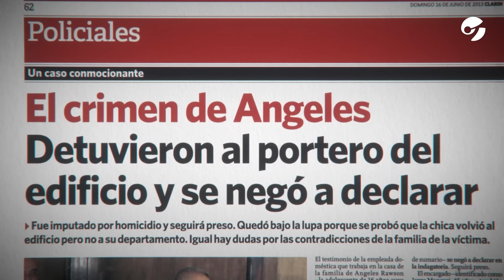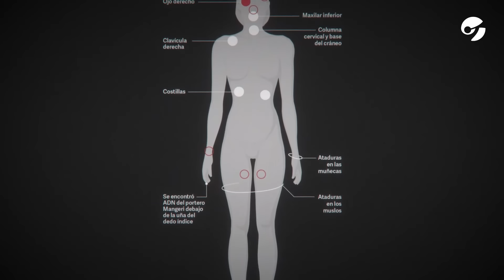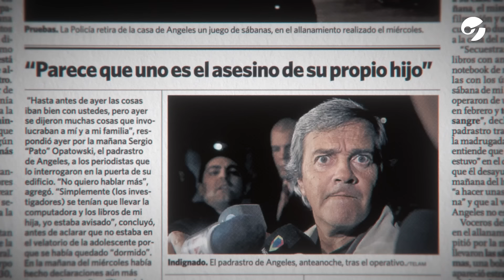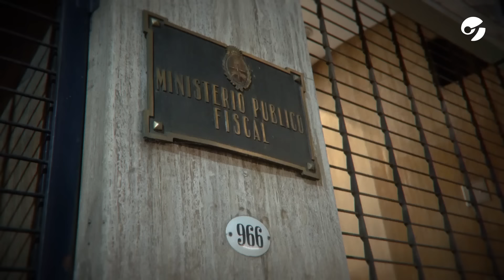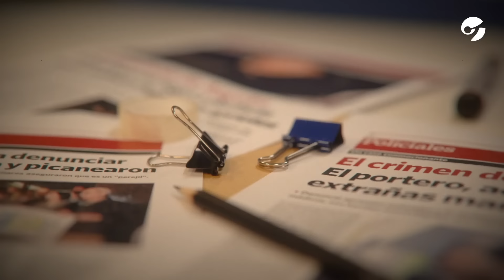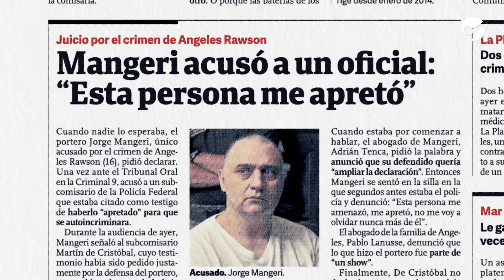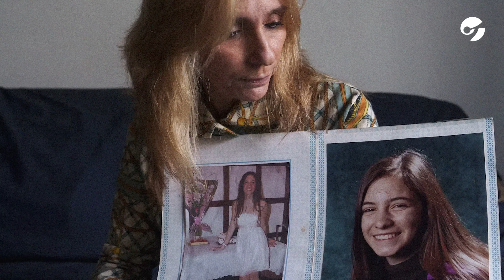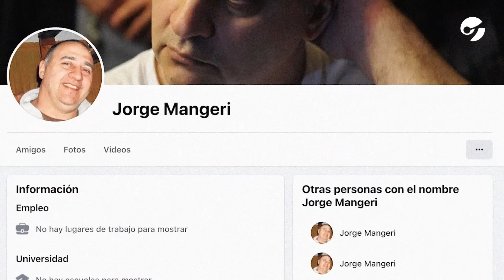Archivos Messi: ¿CÓMO descubrieron al ASESINO de ÁNGELES RAWSON?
A 10 años del crimen de Ángeles Rawson, Jorge Mangeri, el asesino de la adolescente, estudia en la cárcel y su concepto es pésimo.
El portero, condenado a perpetua por el crimen de la chica de 16 años, está alojado en un pabellón tranquilo, donde hace tareas de limpieza. Empezó la carrera de Trabajo Social, pero dicen que no cumple con los cursos de tratamiento para "ofensores sexuales".

En este ArchivosMessi, Virginia Messi repasa el caso y cómo los investigadores descubrieron que Mangeri era el asesino de Ángeles. Un caso que conmocionó y movilizó a todo un país.